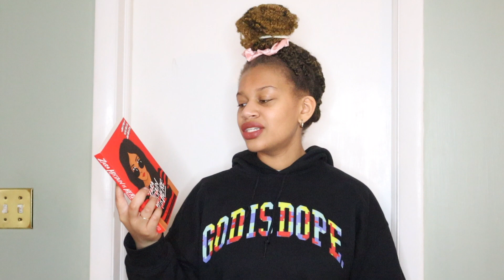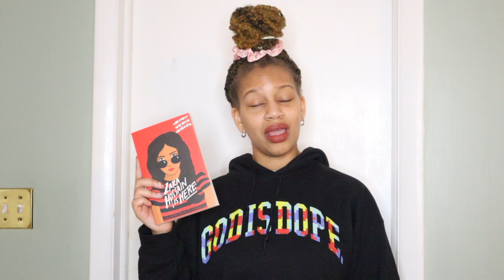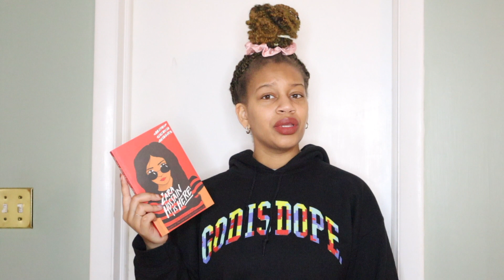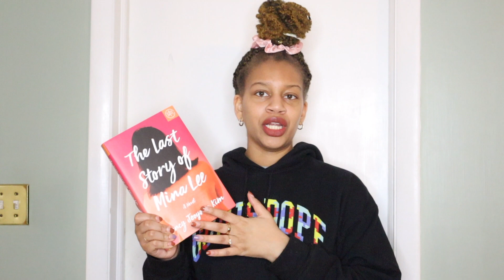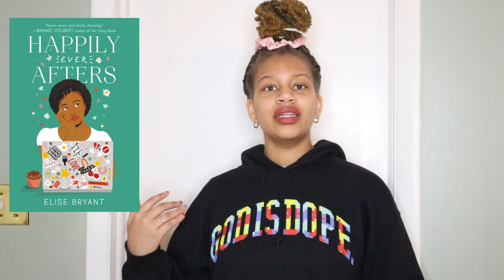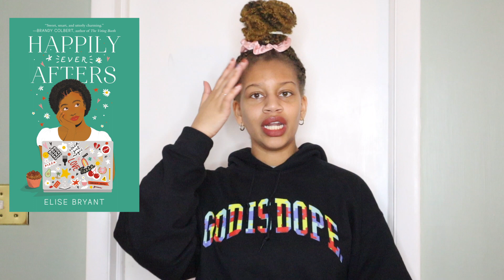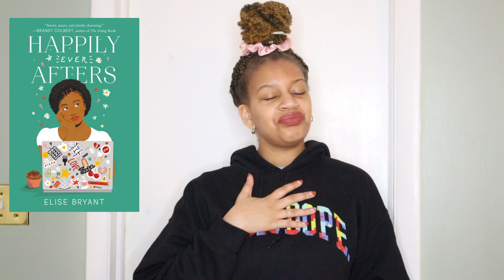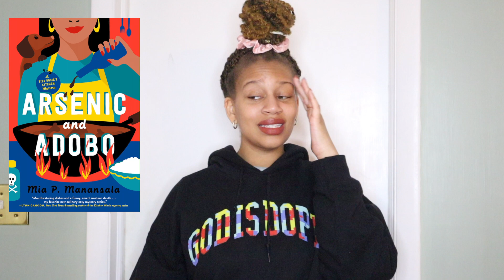RECENT READS WRAP UP | disappointments, surprises & favorites📔✨ \books I've read so far this year📚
(I try to update it :)

Hello friends! I wanted to film a chatty video to catch you up on all 25 books I've read so far in 2022! There's definitely some books I hated, but other books that surprised me and have become new favorites! And of course I've read a lot of manga and graphic novels as well. ♥️